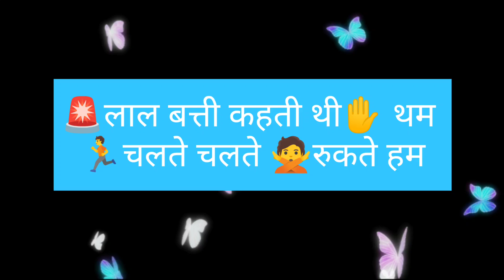हिंदी कविता लाल बत्ती कहती थम | hindi rhymes|red light rhymes